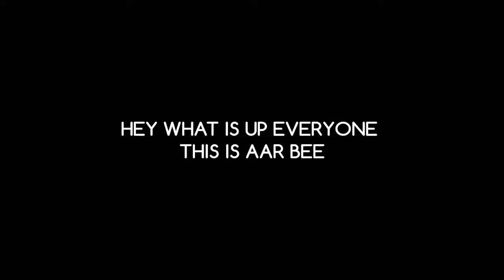CONFIRMED 😍 January Elite Pass Full Review with Complete Details - Garena Free Fire 🔥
Welcome back To the New Video

info leaks credit : free fire journal

👉My Nimo TV ID : 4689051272
Daily Evening Live on 👉 Nimo TV
👉Follow me on Nimo TV 👍

How to download Advance Server OB19

1) click on link
2) open in Google chrome
3) click on i not a robot and submit
4) wait to 10 second
5) you wilo get download link

😎Use my Ref. Code : 547153 and get 10rs Paytm Cash.

▶ Gaming id :-
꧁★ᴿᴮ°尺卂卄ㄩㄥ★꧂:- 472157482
꧁★ᴿᴮ°尺工Ｓ卄工★꧂:- 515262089

▶ 1st Guild id :- 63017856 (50+ Level Required)

▶ 2nd Guild id :- 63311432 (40+ Level Required)

New Updates in OB-19

•New Pet Robo
•New Snow Map B&P
•New Training Area
•Halloween Removed
•New Mode PVE
•New Winter Theme and Lobby
•New Item Ice Wall Gun
•More New Attachments
•Added New Emotes
•New Characters
•Character voice system
•Music Changes
•Improvement in Graphics
•four skills slot
•Black Winter Event
•Rank Token optimization
•Cost for upgrading characters will be decreased

We upload Garena Free Fire updates - Gameplay & Killing Montage Videos

Our slogan
▶Eat Sleep Booyah Repeat!!

Bye Bye
Keep supporting
Peace ✌🏼